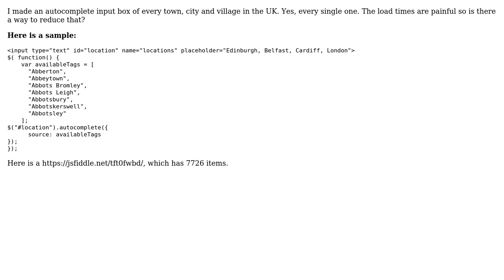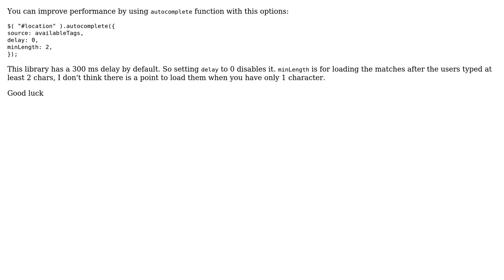Code Review: jQuery autocomplete for all place names in the UK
With thanks & praise to God, and with thanks to the many people who have made this project possible! | Content (except music & images) licensed under CC BY-SA | Music | Images & others | With thanks to user Jon Snow user Dan Cantir user 200_success and the Stack Exchange Network Trademarks are property of their respective owners. You are responsible for your own actions.